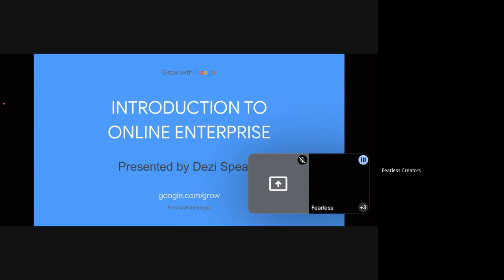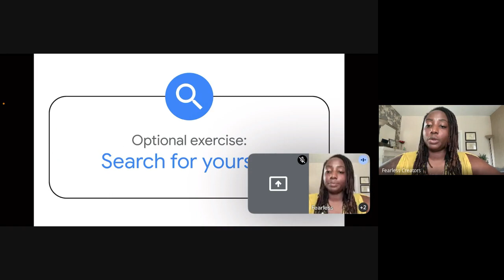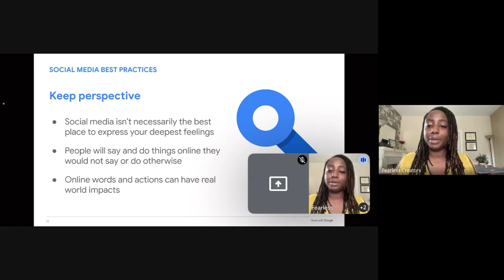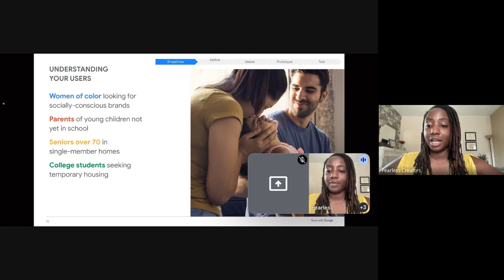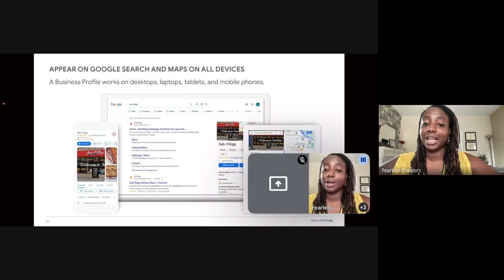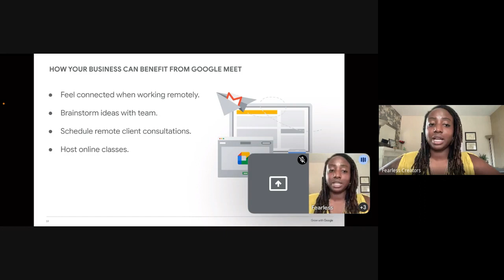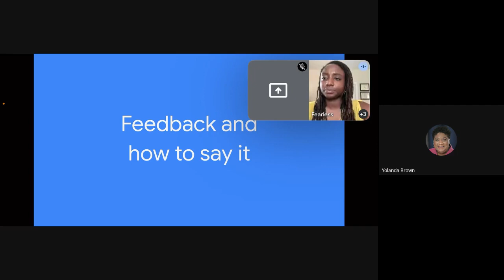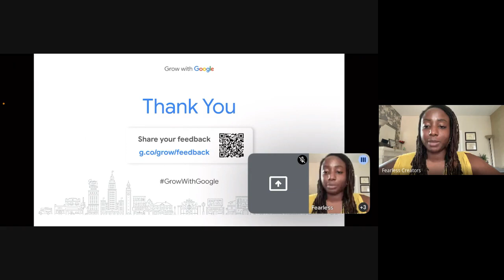INTRO TO ONLINE ENTERPRISE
We’re delighted to present our Grow with Google virtual workshop, a free Google-hosted event for small businesses and justice-impacted entrepreneurs on Saturday July 8 at 3pm via Google Meet!

During this workshop presented a brief high-level overview of the following topics, in preparation for subsequent deep dive workshops:

✅Build Your Professional Brand
✅Manage Your Online Presence
✅Understand and Communicate the Value of Your Business
✅Design Thinking for Entrepreneurs
✅Establish a Professional Domain, Website, & Email for Your Business
✅Optimize Your Energy for High Performance
✅Coach Your Team To Success
✅Collaborate, Meet, and Work Remotely
✅Level Up Your Leadership Skills